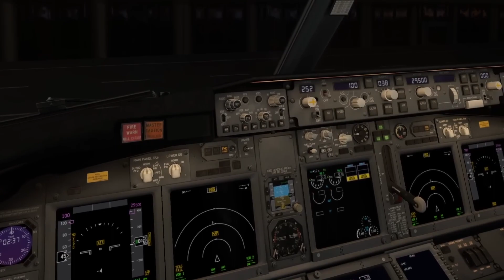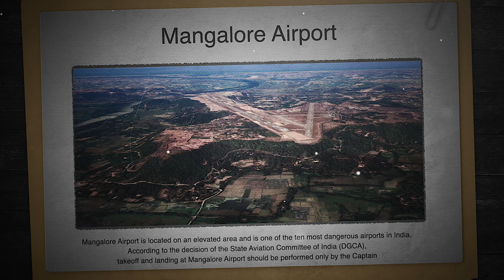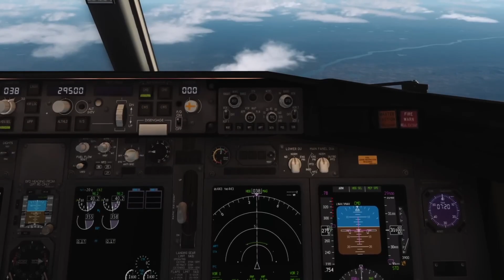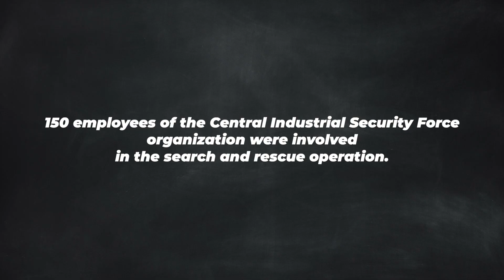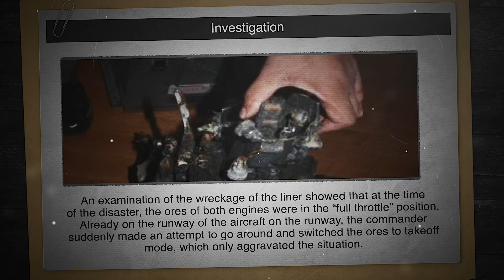Sleeping Captain. Crash Air India Express Flight 812 Boeing 737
Air India Express Flight 812 was a scheduled international flight from Dubai to Mangalore. On 22 May 2010, the Boeing 737-800 passenger jet operating the flight, crashed on landing at Mangalore. The captain had continued an unstabilised approach, despite three calls from the first officer to initiate a "go-around", resulting in the aircraft overshooting the runway, falling down a hillside, and bursting into flames. Of the 166 passengers and crew on board, 158 were killed (all six crew members and 152 passengers); only eight survived. This was the first fatal accident involving Air India Express.